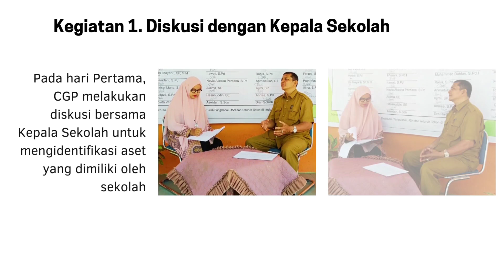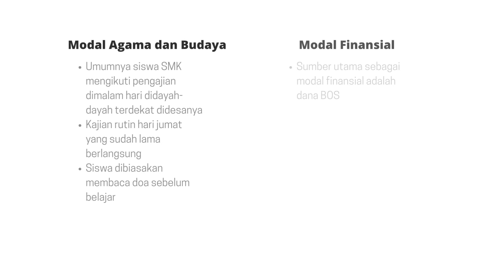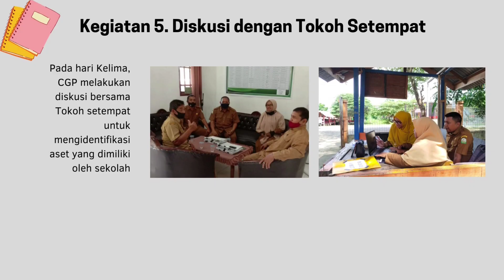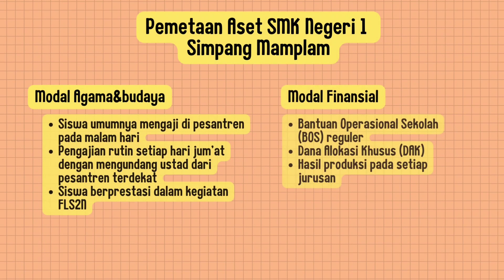AKSI NYATA MODUL 3.2 PEMIMPIN DALAM PENGELOLAAN SUMBER DAYA